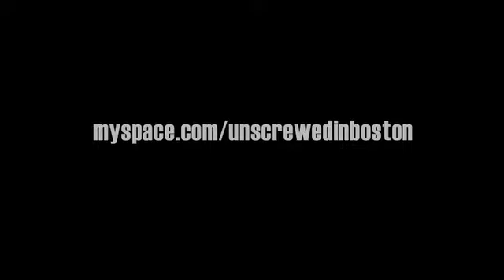Kaitlin Dibble & Melvern Taylor - Let the Heat Soak In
Kaitlin Dibble & Melvern Taylor performing 'Let the Heat Soak In'  live @ Plough & Stars

Shot/Edited by Chris DeSanty
Cambridge, MA

DeSant Productions 2011